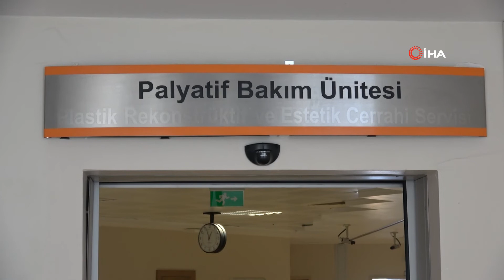Hastalara ney dinletisi